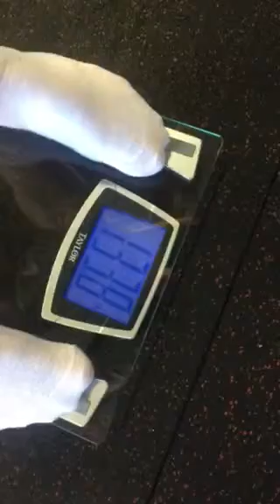Lift Off Ralph Dunn Snatch 171